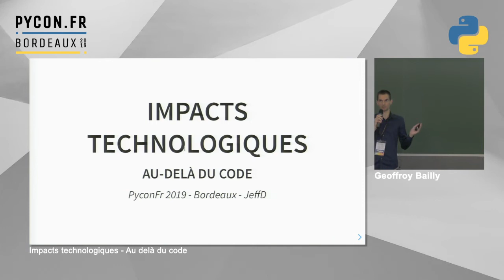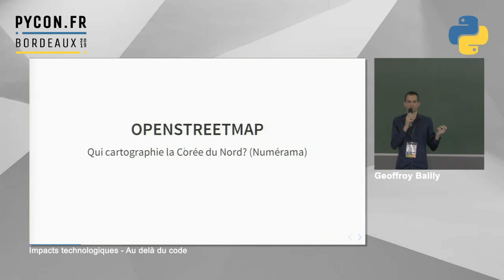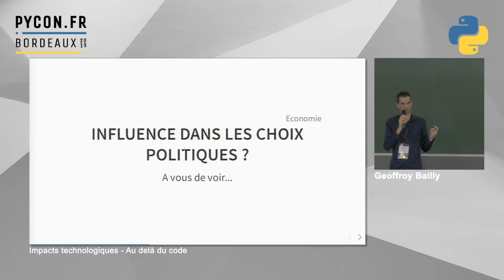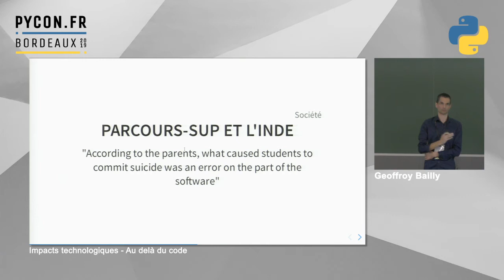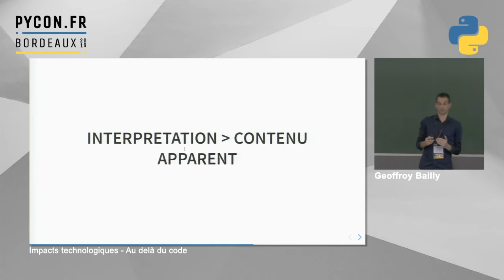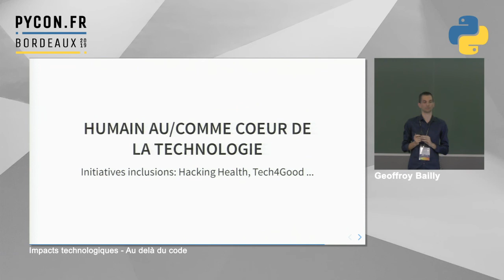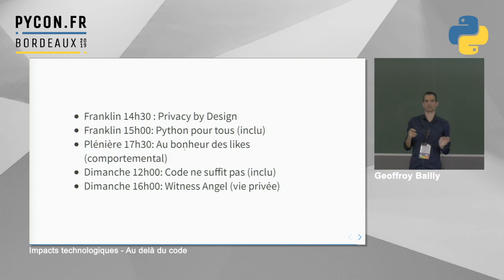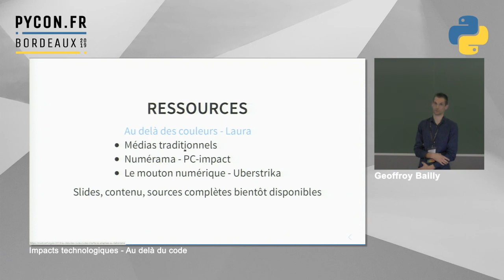PyConFR 2019 - Impacts technologiques: au delà du code - G-B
A l'heure actuelle la technologie est un sujet sensible, notre métier est ainsi controversé entre impact climatique et social. Nous explorerons les problèmes de la technologie numérique avec des exemples inattendus de conséquences et les moyens afin de concevoir des outils plus respectueux, durables et bénéfiques. Cette présentation ne traitera pas de technique et se destine au grand public autant qu'aux développeurs/développeuses.